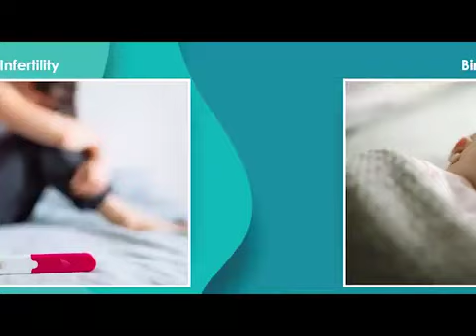MODICARE ANTI RADIATION GLOBES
Dear friend, I am inviting you to join a MODICARE Family and start an exciting journey towards a bright new future! Please use the following link to download Modicare App. For Free Registration after Download Modicare app go on register option register ur self in sponser no. Enter my reference MCA No.- 71169699/72610505 with name of Sambar Narzary then fill details of ur Adhar id & complete ur kyc, as per ur Adhar I'd then u received Sms & email fom modicare if any problem call me. Modicare India 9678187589